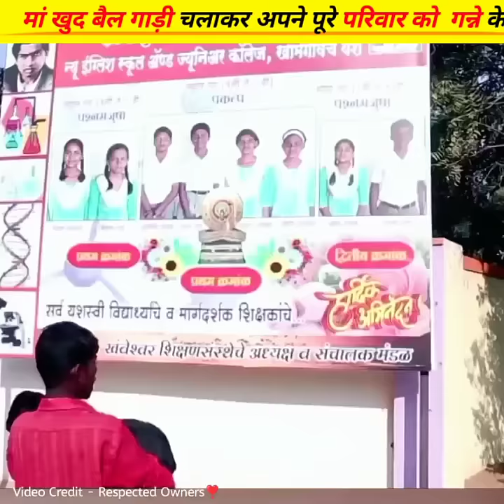Ek Maa Yesi Jo Bail Gadi🥺